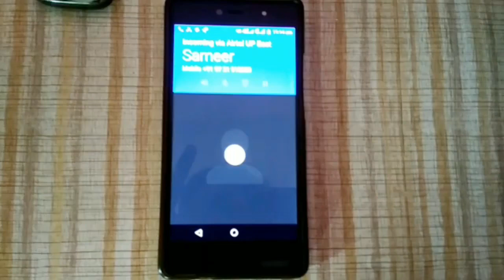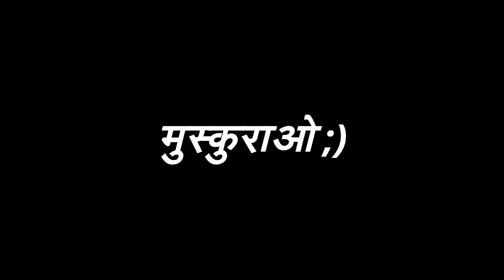Bloopers from Kyon